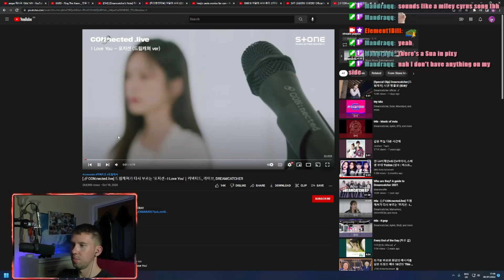Sua's Voice Is Pure Gold | E1B Reacts To Dreamcatcher 'I Love You' Cover Live On Stream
We watch Dreamcatcher's Sua, Siyeon and Jiu cover 'I Love You' live on stream. Sua is a top tier vocalist who is also the main dancer.